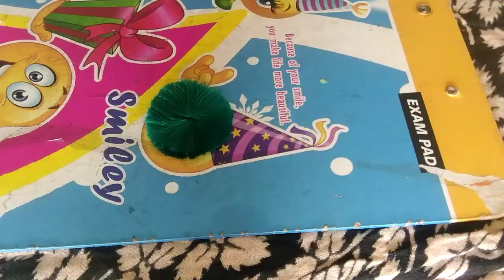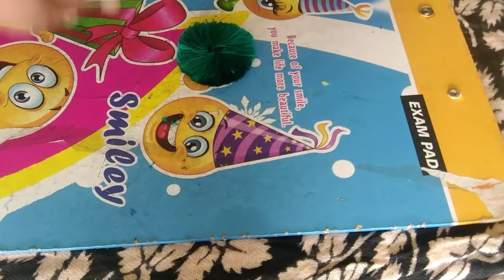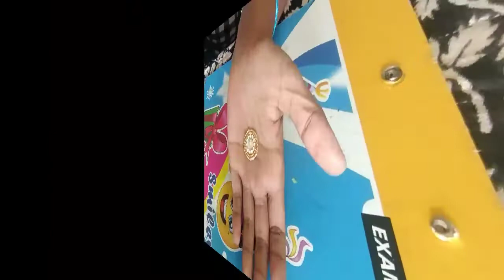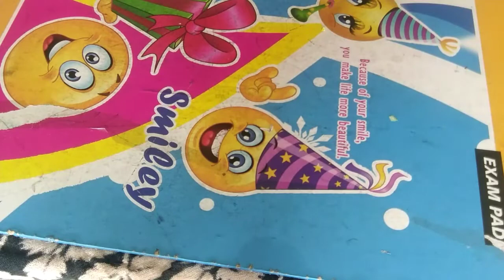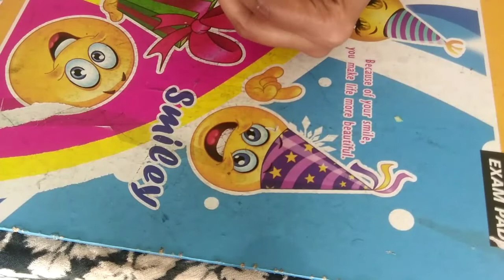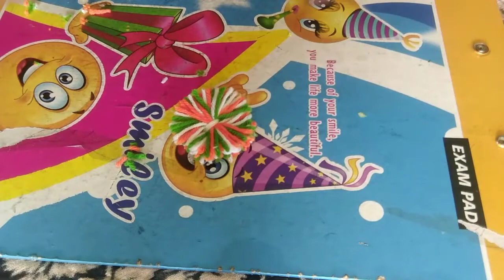DIY//How to make rakhi with silk thread & yarn in simple way😊//ఇంట్లోనే రాఖీని ఇలా తయారు చేసుకోండి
How to make beautiful rakhi in easy way with silk thread & yarn.very easy & simple way by your own wish.Try it once.Thank u.